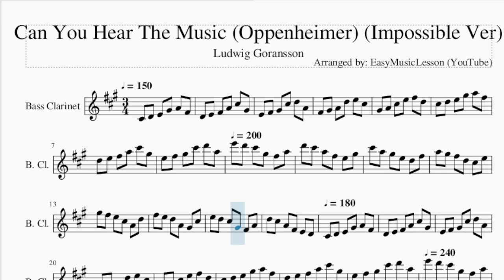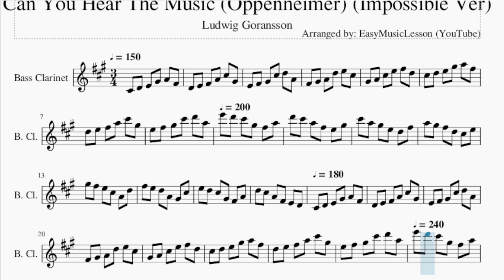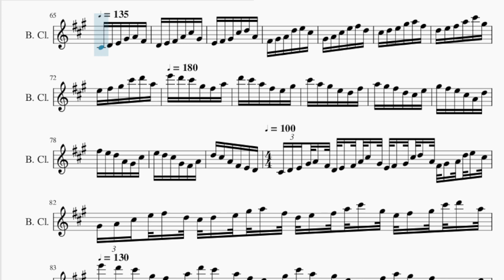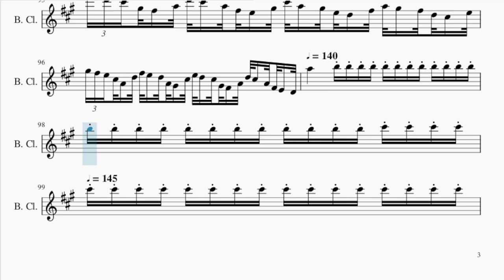Bass Clarinet Sheet Music: How to play Can You Hear The Music (Oppenheimer) (Impossible Ver)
Comment and let us know how the videos have helped you. It keeps us going! :)Here is a sheet music/tab video on the song Can You Hear The Music (Oppenheimer) (Impossible Ver) by Ludwig Goransson on the bass clarinet. A bass clarinet sheet music arrangement which is transposed to notes that are easily played by bass clarinet, for the song Can You Hear The Music (Oppenheimer) (Impossible Ver) by Ludwig Goransson.

EasyMusicLesson teaches you to play the your favorite instrument, through well-arranged sheet music so that you too can learn how to play Can You Hear The Music (Oppenheimer) (Impossible Ver) by Ludwig Goransson on the bass clarinet as fast as you can. A bass clarinet sheet music with backing tracks to help your play the song better.

Chords of Bass Clarinet arrangement:
C Maj 7   C Maj 7   C Maj 7   A Min   A Min   A Min   E Min
E Min   E Min   A Min   A Min   A Min   A Min 7   A Min 7   A Min 7
D Maj   D Maj   D Maj   D Maj   D Maj   D Maj   D Maj   C Maj
C Maj   C Maj   C Maj   C Maj   C Maj   C Maj   C Maj   D Dom 7
D Dom 7   D Dom 7   D Dom 7   D Dom 7   D Dom 7   D Dom 7   D Dom 7
D Dom 7   D Dom 7   D Dom 7   C/D   C/D   C/D   C/D   C/D   C/D
C/D   C/D   D Dom 7   D Dom 7   D Dom 7   D Dom 7   D Dom 7
D Dom 7   D Dom 7   D Dom 7   E Min 7   E Min 7   E Min 7   E Min 7
E Min 7   E Min 7   E Min 7   E Min 7   D/E   D/E   D/E   D/E
D/E   D/E   D/E   D/E   D/E   D/E   D/E   C Maj   C Maj   C Maj
C Maj   D Dom 7   D Dom 7   D Dom 7   D Dom 7   D Dom 7   D Dom 7
D Dom 7   D Dom 7   D Dom 7   D Dom 7   D Dom 7   E Min 7   E Min 7
E Min 7   E Min 7   D/E   D/E   D/E   D/E   D/E   D/E   D/E
D/E   D/E   D/E   D/E   G Maj 7   G Maj 7   G Maj 7   G Maj 7
G Maj 7   G Maj 7   G Maj 7   G Maj 7   G Maj 7   G Maj 7   G Maj 7
G Maj 7   G Maj 7   G Maj 7

Melody notes of Bass Clarinet:
C#4   D4   E4   G#4   A4   F#4
D4   E4   F#4   A4   C#5   G#4
E4   F#4   G#4   C#5   D5   A4
F#4   G#4   A4   D5   E5   C#5
G#4   A4   C#5   E5   F#5   D5
C#5   D5   E5   G#5   A5   F#5
D5   E5   F#5   A5   C#6   G#5
E5   F#5   G#5   C#6   D6   A5
E6 D6 C#6 G#5 F#5 A5 D6 C#6
A5 F#5 E5 G#5 C#6 A5 G#5 E5
D5 F#5 A5 G#5 F#5 D5 C#5 E5
G#5 F#5 E5 C#5 A4 D5 F#5 E5
D5 A4 G#4 C#5 E5 D5 C#5 G#4
F#4 A4 D5 C#5 A4 F#4 E4 D4
C#4 D4 E4 G#4 A4 F#4 D4 E4
F#4 A4 C#5 G#4 E4 F#4 G#4
C#5 D5 A4 F#4 G#4 A4 D5
E5 C#5 G#4 A4 C#5 E5 F#5
D5 C#5 D5 E5 G#5 A5 F#5
D5 E5 F#5 A5 C#6 G#5 E5 F#5
G#5 C#6 D6 A5 E6 D6 C#6 G#5
F#5 A5 D6 C#6 A5 F#5 E5 G#5 C#6
A5 G#5 E5 D5 F#5 A5 G#5 F#5 D5 C#5
E5 G#5 F#5 E5 C#5 A4 D5 F#5 E5
D5 A4 G#4 C#5 E5 D5 C#5 G#4 F#4 A4
D5 C#5 A4 F#4 E4 D4 C#4 D4 E4
G#4 A4 F#4 D4 E4 F#4 A4 C#5 G#4
E4 F#4 G#4 C#5 D5 A4 F#4 G#4
A4 D5 E5 C#5 G#4 A4 C#5 E5
F#5 D5 C#5 D5 E5 G#5 A5 F#5 D5
E5 F#5 A5 C#6 G#5 E5 F#5 G#5
C#6 D6 A5 E6 D6 C#6 G#5 F#5 A5 D6
C#6 A5 F#5 E5 G#5 C#6 A5 G#5 E5 D5 F#5 A5
G#5 F#5 D5 C#5 E5 G#5 F#5 E5 C#5 A4 D5
F#5 E5 D5 A4 G#4 C#5 E5 D5 C#5 G#4 F#4
A4 D5 C#5 A4 F#4 E4 D4 C#4 D4 E4 G#4
A4 F#4 D4 E4 F#4 A4 C#5 G#4 E4
F#4 G#4 C#5 D5 A4 F#4 G#4 A4 D5 E5
C#5 G#4 A4 C#5 E5 F#5 D5 C#5 D5
E5 G#5 A5 F#5 D5 E5 F#5 A5 C#6 G#5
E5 F#5 G#5 C#6 D6 A5 E6 D6 C#6 G#5 F#5
A5 D6 C#6 A5 F#5 E5 G#5 C#6 A5 G#5 E5 D5 F#5
A5 G#5 F#5 D5 C#5 E5 G#5 F#5 E5 C#5 A4 D5
F#5 E5 D5 A4 G#4 C#5 E5 D5 C#5 G#4 F#4 A4 D5
C#5 A4 F#4 E4 D4 C#4 D4 E4 G#4 A4 F#4 D4
E4 F#4 A4 C#5 G#4 E4 F#4 G#4 C#5 D5 A4
F#4 G#4 A4 D5 E5 C#5 G#4 A4 C#5 E5
F#5 D5 C#5 D5 E5 G#5 A5 F#5 D5 E5 F#5
A5 C#6 G#5 E5 F#5 G#5 C#6 D6 A5 E6 D6
C#6 G#5 F#5 A5 D6 C#6 A5 F#5 E5 G#5